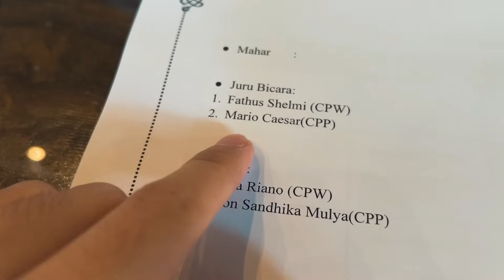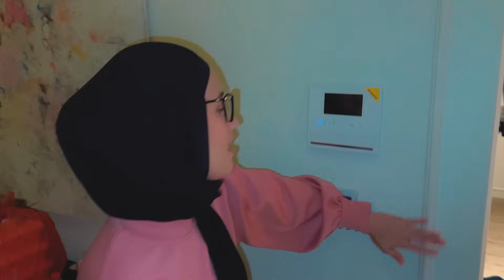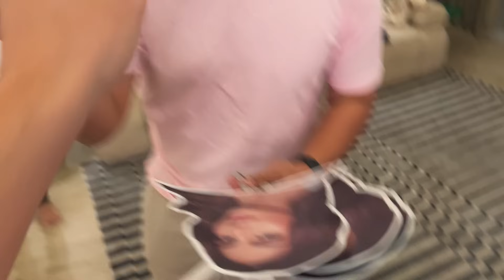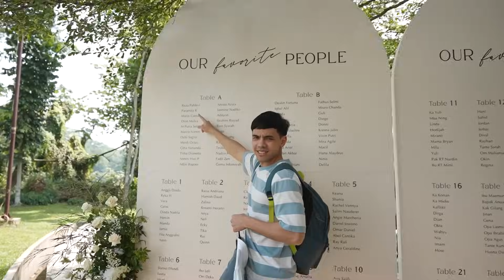VLOG NIKAHAN MARCO & DEBI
Beginilah kurang lebih suasana pernikahan BABI (Bako & Debi) dari sudut pandang gua. Moga kalian enjoy dah y.